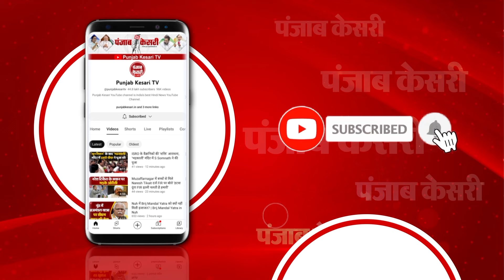मुंबई बनी ‘समंदर’, बाढ़ जैसे हालात, ट्रेनें रोकी गई, स्कूलों में छुट्टी | Mumbai Rain Updates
उत्तर भारत के कई राज्यों में भारी बारिश

मुंबई बनी ‘समंदर’, बाढ़ जैसे हालात

CSMT- ठाणे के बीच रेल सेवा प्रभावित

हार्बर लाइन पर ट्रेनों आवाजाही रोकी गई

देर रात 1 बजे से सुबह 7 बजे तक 300 मिमी बारिश

मुंबई में बारिश से लोकल सेवा पर असर

मुंबई में भारी बारिश से जनजीवन अस्त व्यस्त

सिंधुदुर्ग में बारिश का आज ऑरेंज अलर्ट

भारी बारिश के बाद स्कूलों में छुट्टी का ऐलान